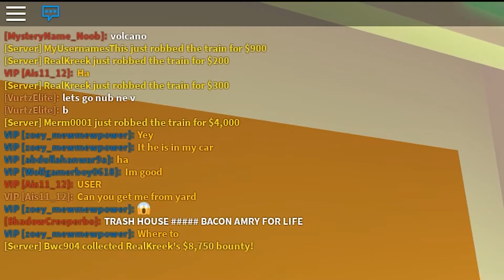Top 10 Worst Roblox Hacker Fails.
These are the Top 10 Worst Roblox Hacker Fails.

The videos range from Jail break, Roblox Adopt Me and BloxBurg. Top 10 best ways to get free Robux to top 5 best fails in Roblox.